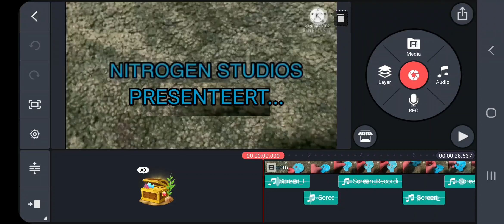I'm almost there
I am almost done with the theme song! so get ready!